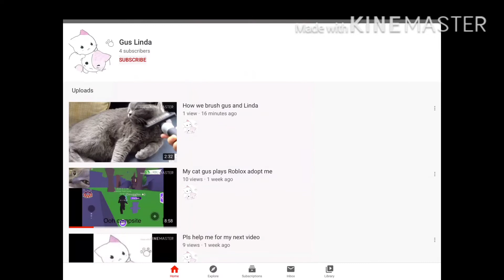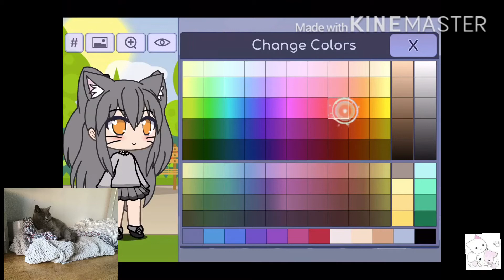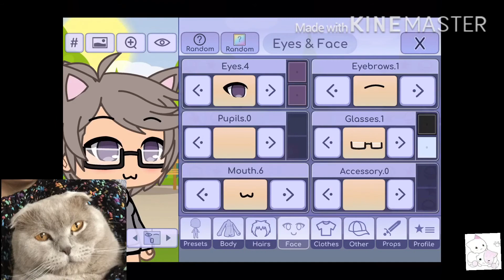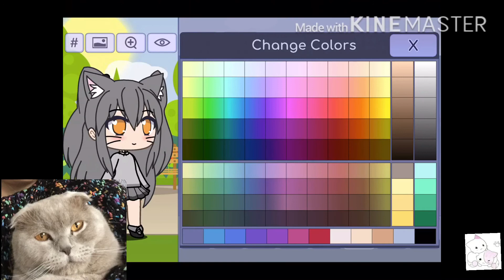Gus and Linda in Gacha life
Gus and linda in gachalife hope this makes u happy coz I have not posted in about a week